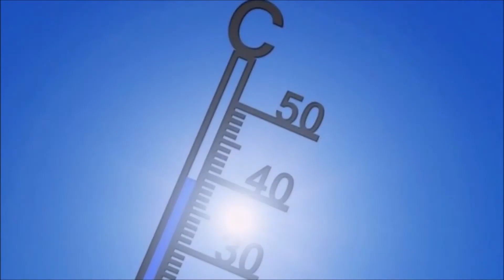Keep cool on hot days - Abkühlung für Haustiere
Heiß, heißer, Sommer... Und die Tiere brutzeln in der Hitze genauso wie wir Menschen. Hier ein paar Tipps zur Coolness für unsere Vierbeiner während der heißen Jahreszeit.
Alles Liebe
Deine Tanja Hansen von
Fotos und Videos und privat
Musik: JuliusH - Let´s have a party - EDM - Party Dance Music